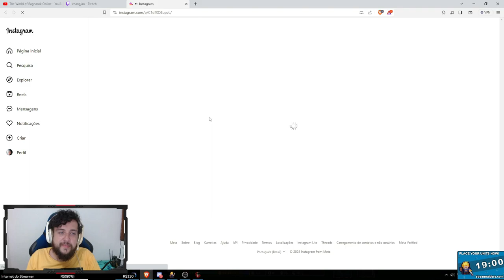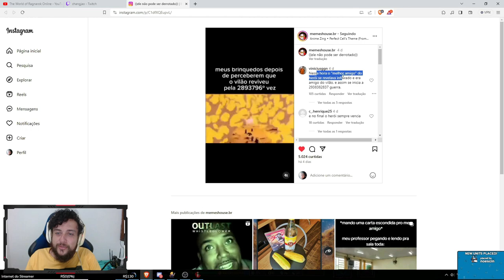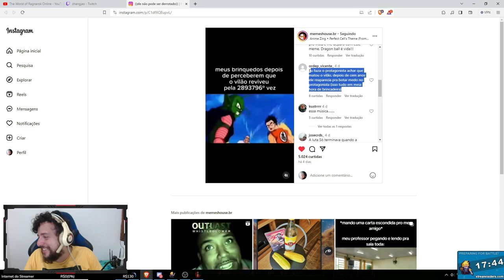ROMPENDO O CERCO! - King Arthur: Knight's Tale #18